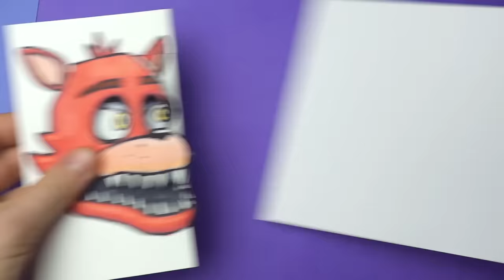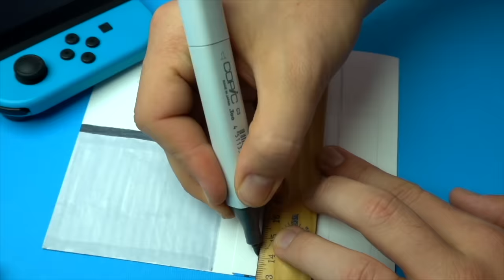10 Amazing FNaF Paper Craft and Doodles for FANS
10 Amazing FNaF Paper Craft and Doodles for FANS

Watch how I draw Freddy Fazbear, Foxy, Golden Freddy etc. from FNaF, my 1 Minute Drawing Challenges, and watch the cool DIY FNaF Paper Craft Ideas. Cool 3D Drawing Illusion to Test Your Brain, Pull tab, and other cool ideas

CREATE YOUR FNAF ANIMATRONICS - 10 COOL Five Nights at Freddy's DIY IDEA CHALLENGE | You cant hide